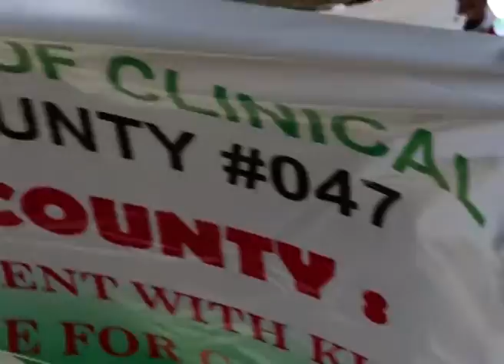Act on it or Else...Clinical Officers Demand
Kenya Union of Clinical Officers hold Demonstrations towards City Hall